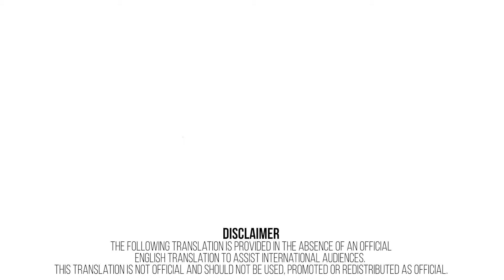Vanguard "急先鋒" Trailer [2020. 9. 30]